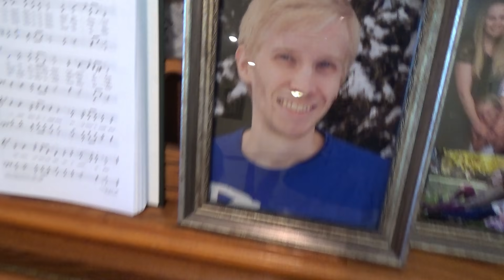Hello Neighbor in Real Life!!! UNTAMED Fingerlings Dinosaurs Scavenger Hunt!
Hello neighbor scavenger hunt with untamed fingerlings dinosaur toys! We went back into Hello Neighbor's creepy house to follow clues to get back our new dinosaur toys!